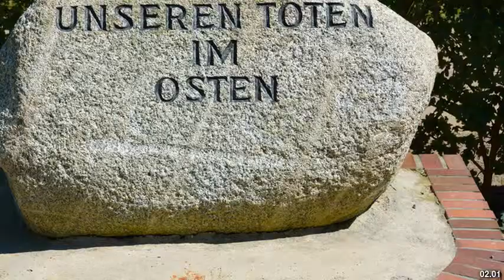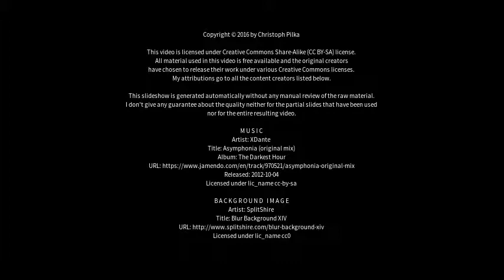Best places to visit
Best places to visit - Glückstadt (Germany) Best places to visit - Slideshows from all over the world - City trips, nature pictures, etc.